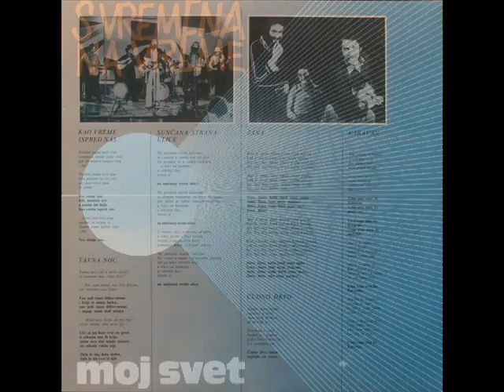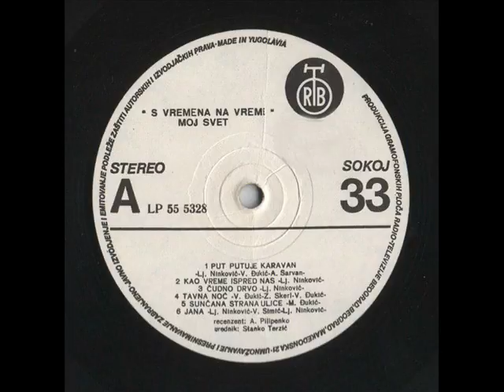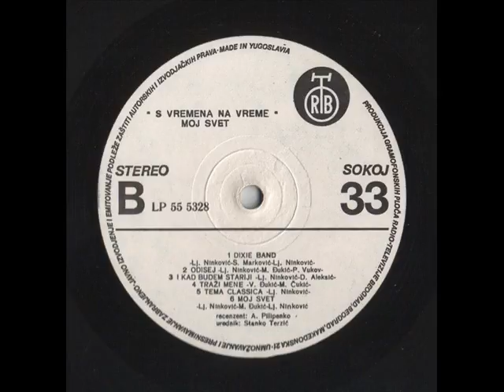KAO VREME ISPRED NAS - S VREMENA NA VREME (1978)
Moj Svet (1978)